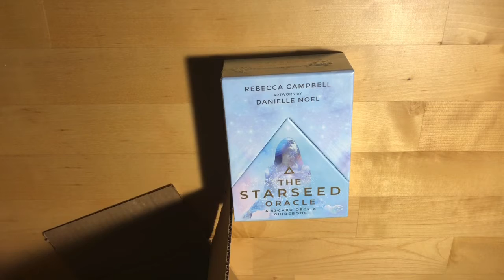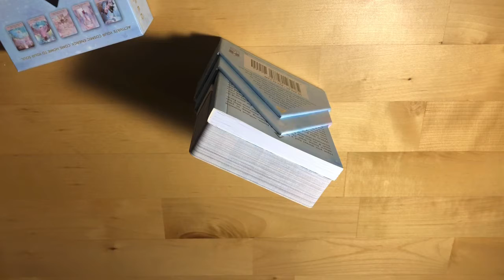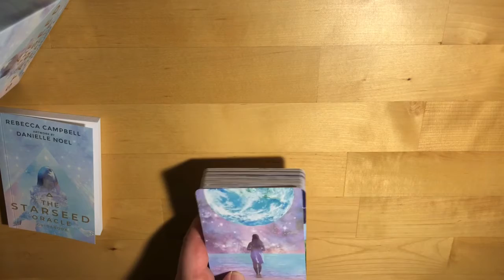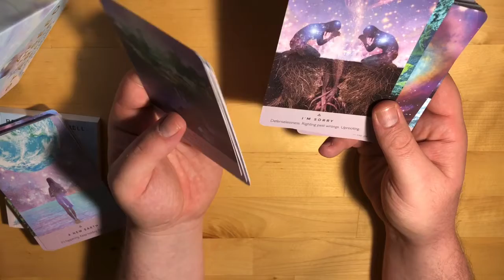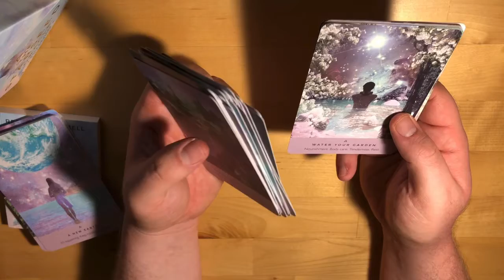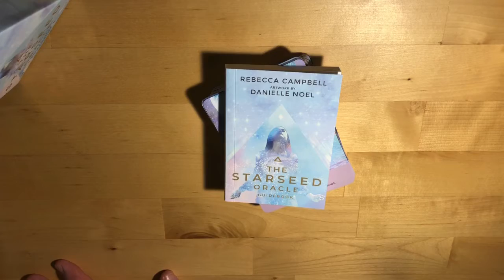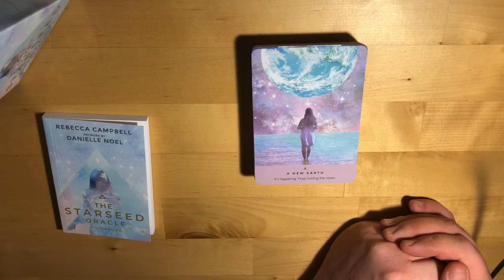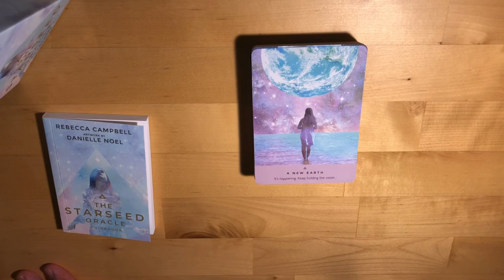*Unboxing* new Oracle cards!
Unboxing a new deck of Oracle cards! You’ll notice the music is back on this one and that’s because of the screaming husband. It was quite distracting. I’m looking for one!